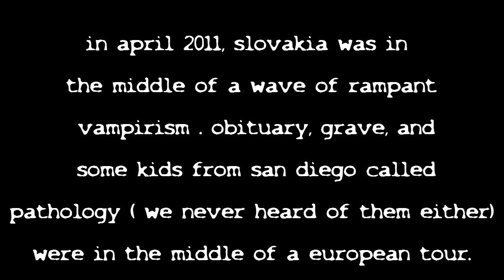Oscar Ramirez' Count Chokula!!